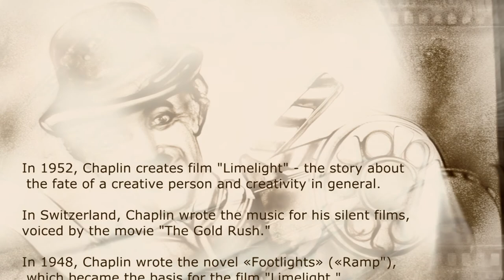Charlie Chaplin. Sand art by Daria Pushankina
I have drawn this story after reading a letter to his daughter of Charlie Chaplin  to Geraldine.
This letter has inspired me with his philosophy of fatherhood Charlie Chaplin.
Charlie was not only a talented actor, writer and director - he was a genius father.
"This story of a genius"
sand animation by Daria Pushankina